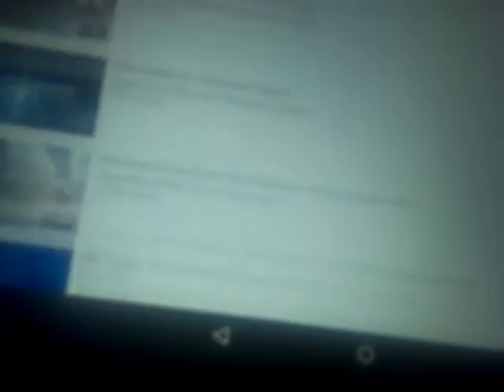Chase T.V./Paramount Television (2005)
Taken from Love, Inc. "Incorporated".